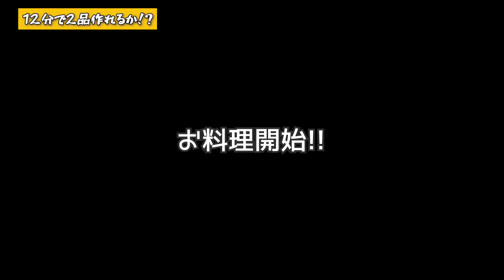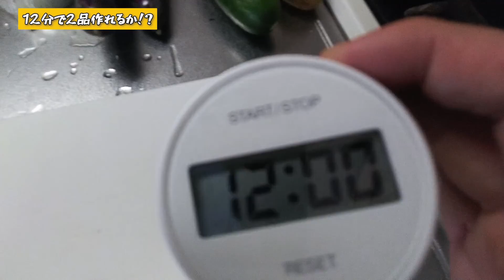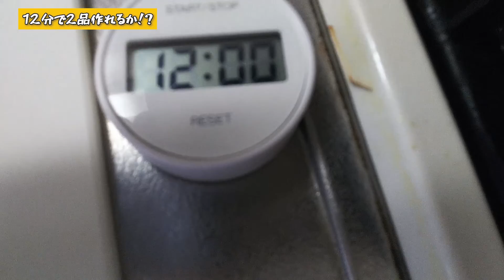【出番まで時間が無い…】12分で2品を作るよ！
企画ライブをやりたいんや！どうやったらええんや！
いろんなことに挑戦中！
コメント、高評価お待ちしております！
渡邊考案のゲームを更新中！
ラジオもやってるのでぜひご覧ください！